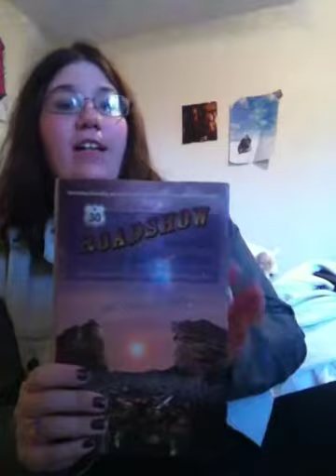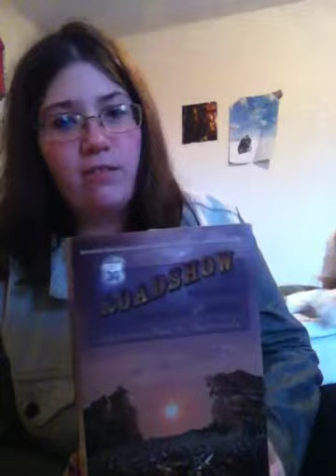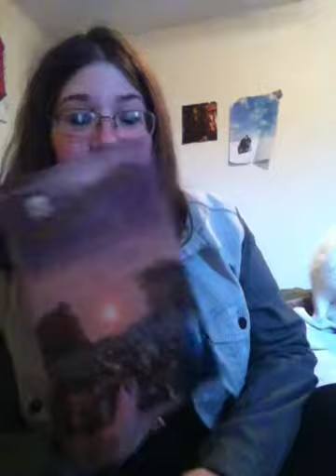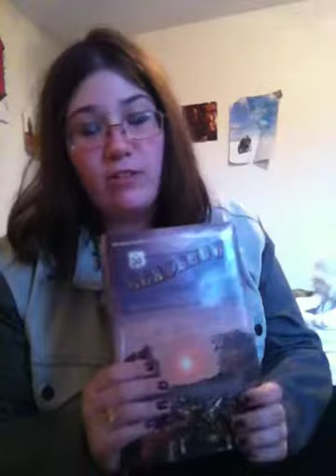RoadShow Land Scapes with Drums // Neil Peart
Talking about RoadShow.